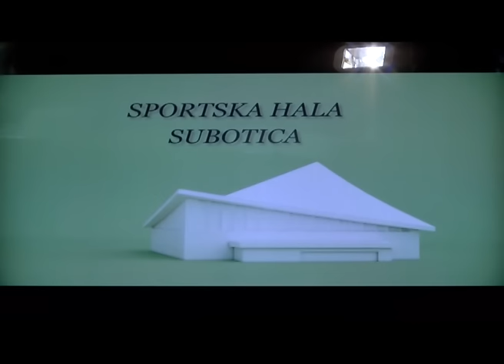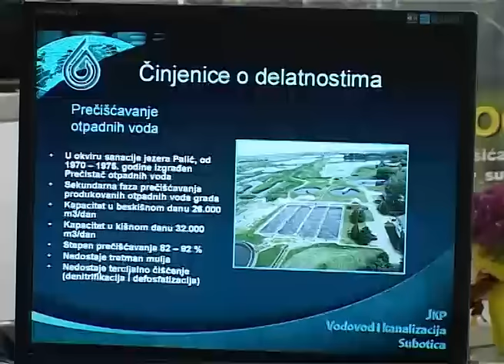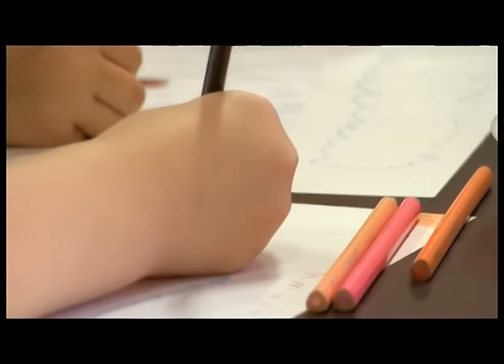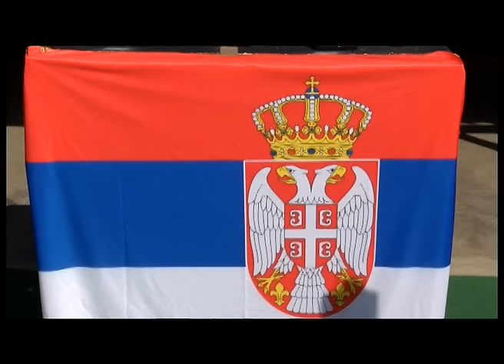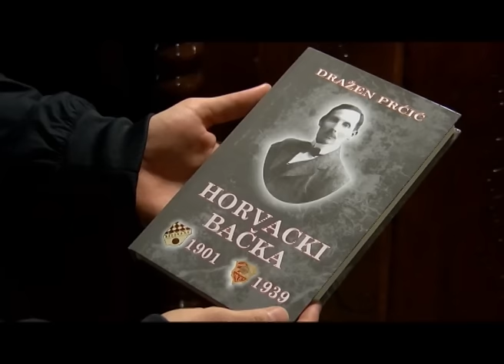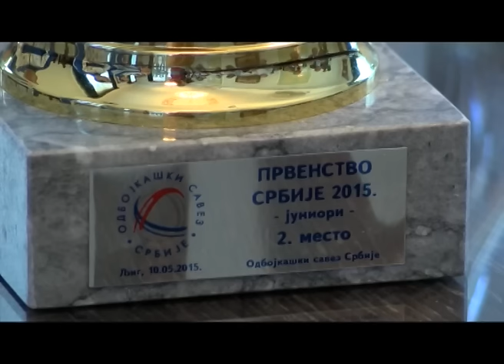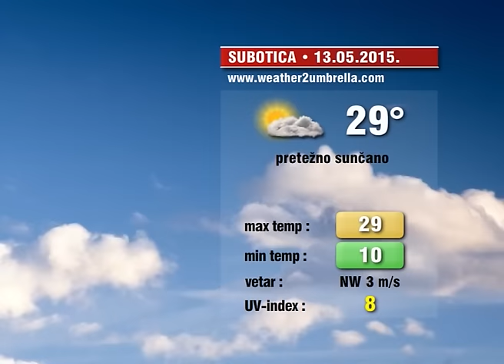Info Blok 12.05.2015.